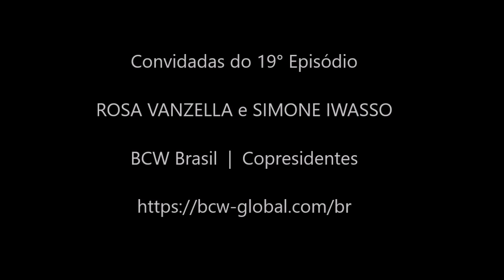19º EPISÓDIO | Rosa Vanzella e Simone Iwasso, copresidentes da BCW Brasil | Gestão de Marca e Imagem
Neste 19° episódio da série VALOR PARA A SUA EMPRESA, Orlando Merluzzi, do Portal Pensamento Corporativo, conversou com Rosa Vanzella e Simone Iwasso, copresidentes da BCW Brasil, uma empresa do grupo WPP. O tema abordado foi gestão de imagem, marca e como administrar as crises reputacionais nas empresas. Um episódio imperdível.